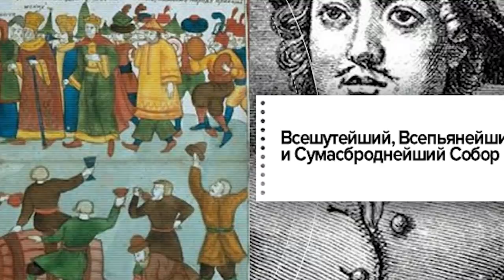Как развлекались Цари и Императоры?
Как часто говорят - труд сделал из обезьяна человека, но ведь если бы обезьяна не отдыхала и не развлекалась в перерывах между этим самым трудом, то она бы точно склеила ласты, а не превратилась в человека. Да, потребность не просто в отдыхе, но и различных развлечениях плотно сидит в природе человека и часто эта потребность может стать причиной многих сумасбродств. И в этом видео я хочу рассказать тебе, зритель, о том, как отдыхали одни из самых могущественных людей своего времени - цари Российской империи. Я расскажу как и об общих забавах, которые плотно вошли в жизнь российской аристократии, так и о увлечениях и сумасбродных выходках различных российских монархов. Я даю тебе сто процентную гарантию что я тебя в этом видео удивлю, потому что помимо банальных вещей, про которые я расскажу прямо сейчас будет ух.

Исторический канал MegaShow TV - уникальный в своем роде канал на Youtube в области истории. Мы рассказываем и показываем те моменты, о которых как правило молчат. Самая большая уникальность состоит в том, что мы говорим о истории не предвзято, по крайней мере очень пытаемся это делать. Яркий пример история СССР, ведь в Союзе Советских Социалистических Республик было очень много разных вещей, когда там было плохо, мы так и говорим, что было плохо, если было хорошо, то именно так и показываем.
На канале вообще очень много информации про период СССР (больше среди всех существующих каналов). Мы рассказываем о тайнах и секретах советского союза и о том, как жили простые люди в СССР, какими вещами пользовались и как одевались, что смотрели по советскому телевизору и как отмечали новый год в СССР. Так же много интересного и о людях, личностях, которые жили в этот период, таких как: Сталин, Ленин, Горбачев, Калинин, Брежнев, Хрущев, Берия, Молотов, Жуков, Косыгин, Андропов, Черненко и другие.

Еще много тематик, так или иначе связанных с Российской Империей,  Московским Царством и Киевской Русью. Не забыли мы и про самые интересные исторические события во всемирной истории.